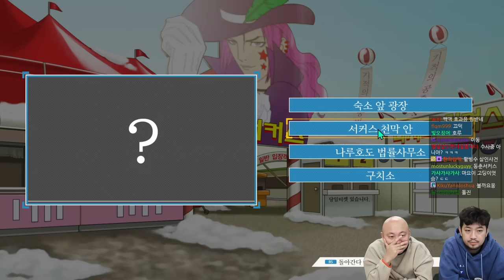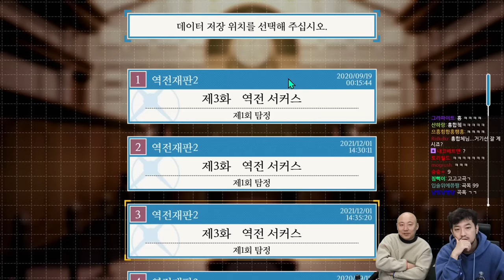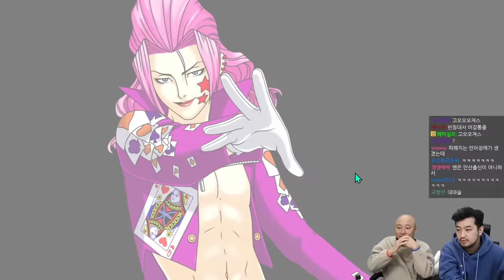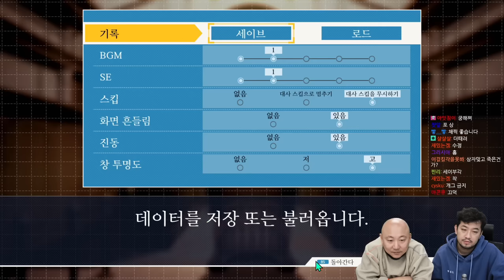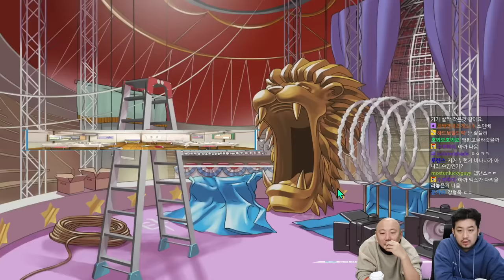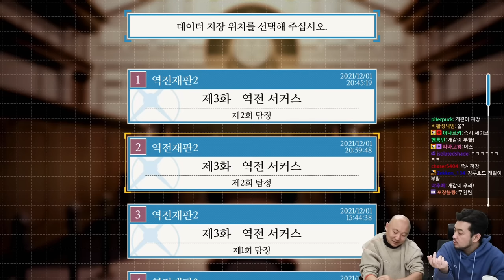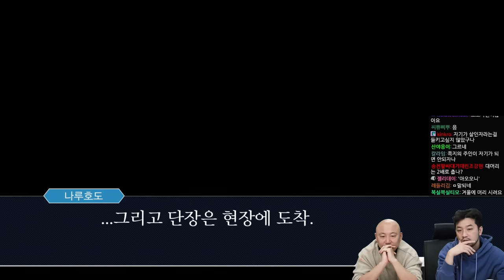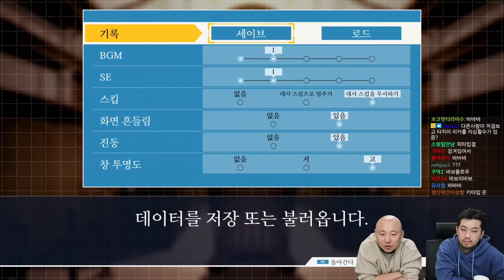침&펄 | 역전재판 2 | 제3화 역전 서커스